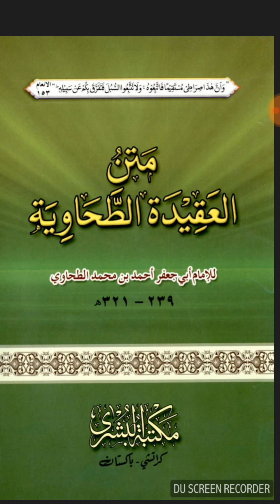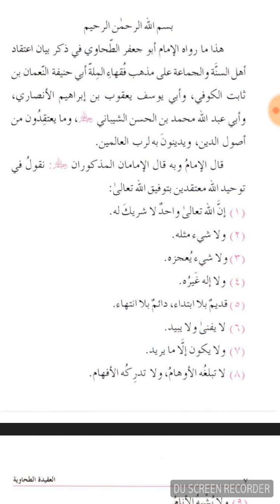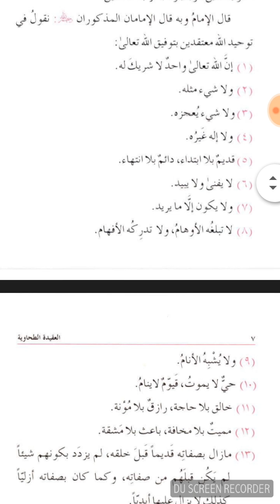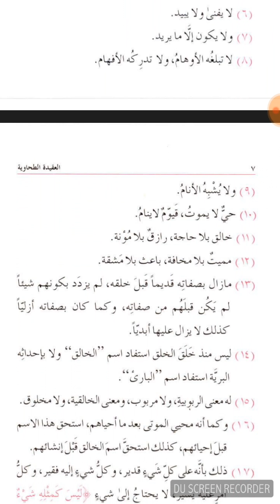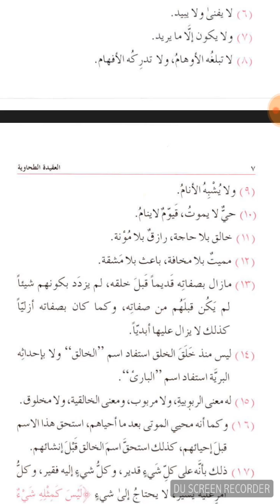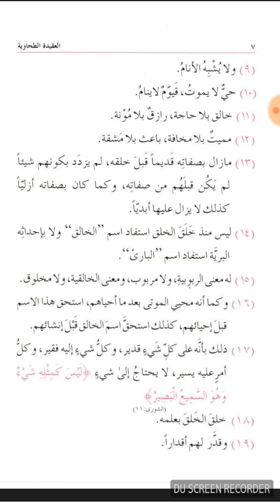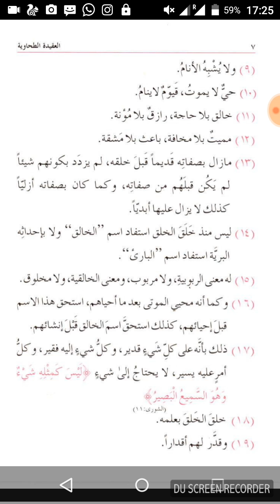AL AQEEDAT UT TAHAVI // LESSON 1 (العقیدۃ الطحاوی)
✳ ✅  *گـــــــروپ قـــوانــیــــن*  ✳ ✅

1⃣۔  اس گروپ کو اسباق کی تکرار کے لے بنایا گیا ہے

 2⃣۔ *مـسـلـکـی، سـیـاسـی، اخـتـلافـی، فتـنـیٰ کے میسـج ہـرگـز ہـرگـز نہ کـریـں*

3⃣۔ *فـقـہ مـسـائـل وغـیـرہ پـوچھسکـتـے ہیـں، سـوال و جـواب کـرسکـتے ہیں اور مسائـل پـہ بحـث کـرسـکـتـے ہیـں.*

4⃣.اگر ایک مسئلہ کے متلق بات ہورہی ہو جب تک وہ حل نہ ہو جائےدوسرا مسئلہ نہ چھیڑیں

5⃣ _*"سنی سنی کا رد نہ کریں"*_ اور کوئی بھی _*سنی تـنـظـیـم کا بھی رد نہ کـرے*_ جـیـسـے
⬅ *دعــــوت اســـــلامـی* ✅

6⃣۔ *ایسانہیں کہ جو مسئلہ معلوم نہیں صرف اسی کے متلق سوال کیا جاے

7⃣. *گـروپ کے ہر ممبـر کا فـرض بنتـا ہے کہ وہ اپنے زنـدہ دلـی کا ثبـوت دیـتـا رہے۔درسيات سے  متعلق کـوئی نہ کـوئی میسج، کتـاب ارسـال کـرے، نہیں تـو جـن حضـرات کا میسج اچهـے لـگیـں تـو انکی ہـمت افـزائـی کـردیا کـریں*

8⃣۔ *گـروپ کـے اصـول قـوانیـن کـے خـلاف کـوئی کام نہ کـریں، ورنہ گـروپ سـے  خــارجـہ ہـوجـائےگا..!*